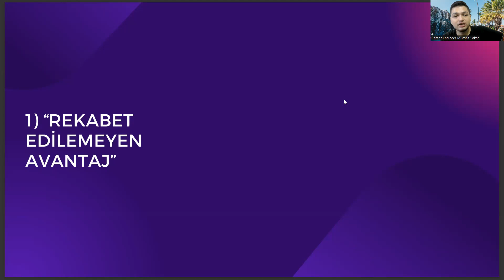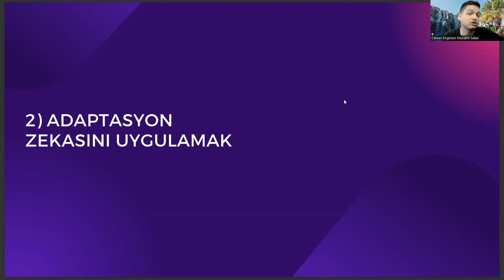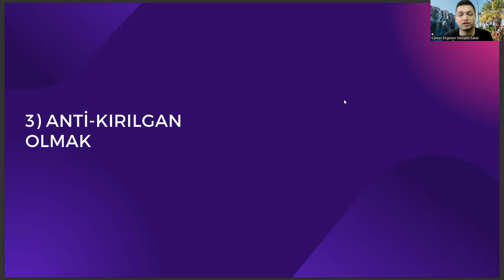Ebelik Mezunlarının Zengin Olmasının 3 Yolu: